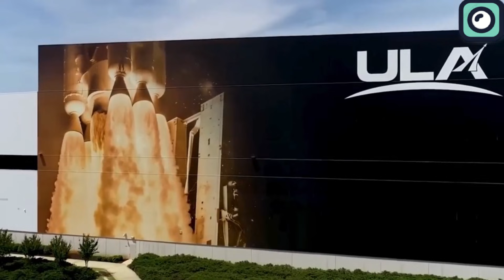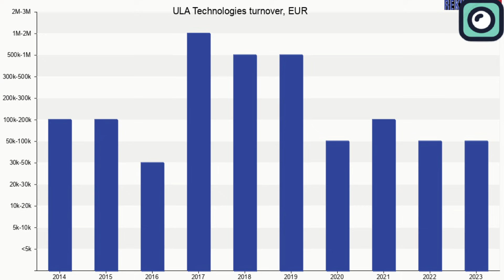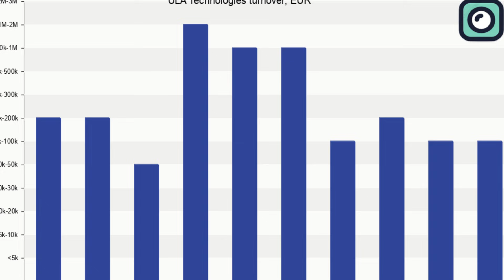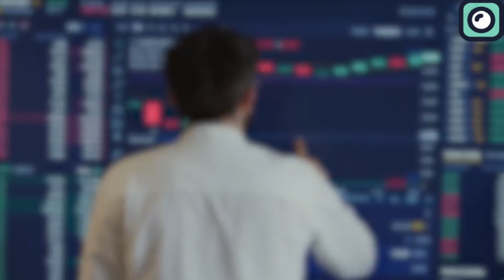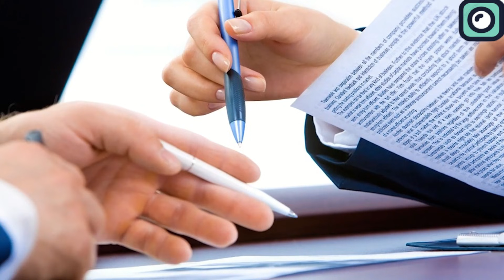NASA Is Disappointed At ULA For Launch Failure... BIG PROBLEM!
In any industry, there are companies that are growing and thriving, and then there are those that are struggling to keep up. In the space industry, SpaceX has been making consistent progress, steadily becoming the dominant player with its reusable rockets and cost-effective solutions. Meanwhile, United Launch Alliance, once a leader in reliable space launches, is facing increasing challenges and falling behind its competitors.
The past couple of years have been particularly challenging for ULA. The company has dealt with repeated delays and technical issues, especially with its new Vulcan Centaur rocket. These problems have caused major disruptions, including failing to meet critical timelines for important U.S. Space Force missions. This latest setback has put ULA in an even more difficult position.
In this video, we’ll take a closer look at what’s been going wrong for ULA, the details of its recent failures, and whether the company has a path to recovery.
United Launch Alliance is facing significant challenges, and a key issue is the delay and technical problems surrounding its Vulcan Centaur rocket. Designed as a replacement for ULA’s legacy Atlas 5 and Delta 4 rockets, Vulcan Centaur was intended to modernize the company’s offerings while being more cost-effective. However, the rocket has encountered repeated setbacks that have disrupted ULA’s operations and caused frustration among its customers, particularly the U.S. government.
The Vulcan Centaur was originally scheduled for its first flight several years ago. However, development delays and technical issues have pushed back the timeline repeatedly. One of the most recent and serious problems occurred earlier this year during ground testing. The rocket’s upper-stage exploded, exposing critical flaws in its design. This incident forced ULA to go back to the drawing board, delaying the rocket’s first launch even further and highlighting deeper reliability concerns.
The delays are not just a matter of missed timelines; they have a direct impact on national security. The U.S. Space Force depends on Vulcan Centaur to deploy critical military and national security satellites. These satellites are essential for communication, reconnaissance, and missile detection, all of which play a vital role in the U.S. defense infrastructure. Without timely launches, the Space Force risks gaps in its operational capabilities, leaving the U.S. vulnerable as adversaries like China and Russia continue to enhance their space programs.
China, for example, has ramped up its satellite launches in recent years, focusing on advanced navigation, surveillance, and military communication systems. Russia, despite facing economic challenges, continues to prioritize military space initiatives, including satellites for missile warning and tracking.